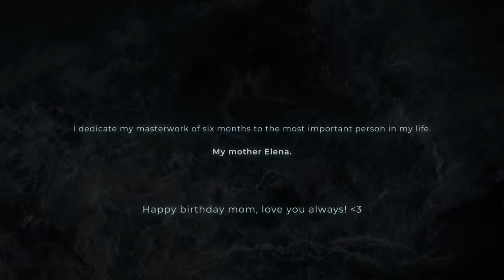Aerogel XT-X17 - Faster Than The Speed Of Sound.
The ultimate gift for my beloved mother, Elena.

Get ready to experience the future of speed with the Aerogel XT-X17, the hypercar that defies limits. In this adrenaline-fueled adventure, witness the epitome of automotive engineering as the Aerogel XT-X17 shatters barriers, reaching mind-blowing speeds that soar past the sound barrier at a staggering 1235 km/h.

Crafted with cutting-edge aerogel technology and precision engineering, this hypercar isn't just about velocity; it's a symphony of innovation and performance. From its sleek, futuristic design to its unparalleled acceleration, every aspect of the Aerogel XT-X17 embodies the pinnacle of automotive excellence.

Join us on a journey into the future of transportation, where speed isn't just a goal – it's a reality. Whether you're a thrill-seeker, a tech enthusiast, or a connoisseur of fine engineering, the Aerogel XT-X17 promises an experience like no other. Buckle up and prepare to witness the evolution of speed.

🎵 FTL OST - Milky Way (Orchestral Mix)
Context Sensitive

TrackTribe